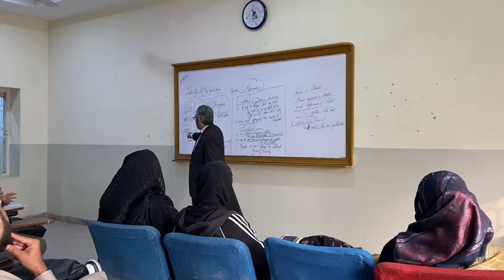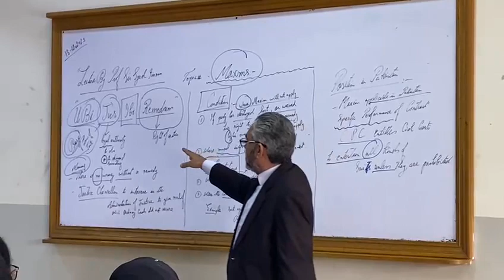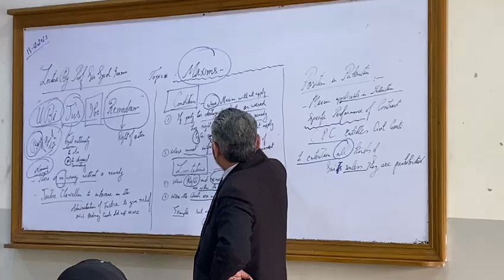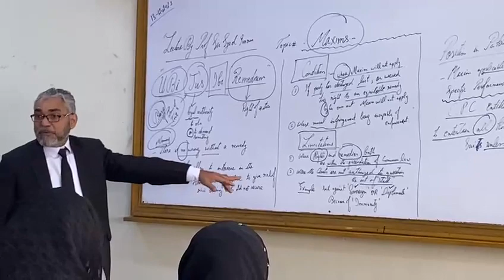Ubi jus ibi remedium where there is no wrong without a remedy Latin Maxim Lec by Prof Sir Syed Imran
Ubi jus ibi remedium. where there is a wrong there is a remedy ...Latin Maxim Lecture by Prof Sir Syed Imran
its Meaning,  Conditions,  Limitations,  its Application in Pakistan